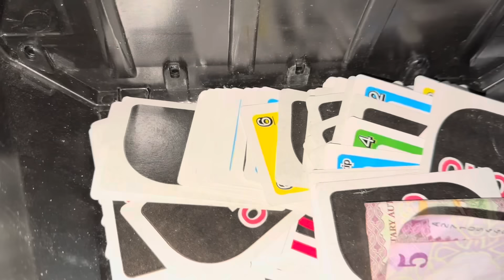رايح للبقاله على الدباب